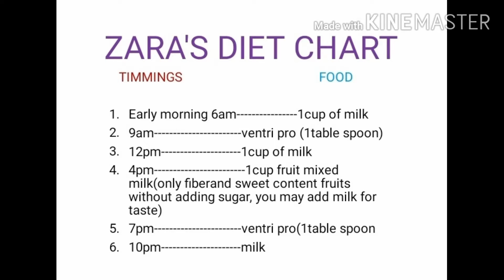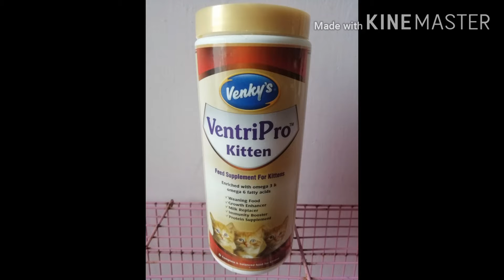Best diet plan for below 2 months old persian cats in Telugu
please check with diet chart provided in this vedio.

You can follow our zara on